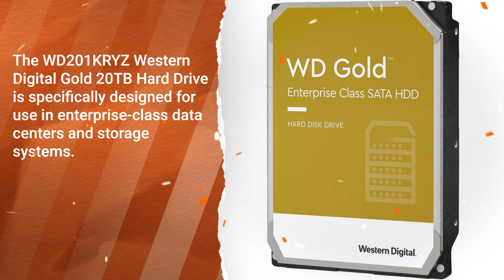WD201KRYZ Western Digital Gold 20TB 7200RPM SATA 6Gbps 512MB Cache Internal Hard Drive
Customize your business’s storage mix to fit your specific needs with WD201KRYZ Western Digital Gold 20TB 7200RPM SATA 6Gbps 512MB Cache (512e) 3.5-inch Internal Hard Drive.

The WD201KRYZ Western Digital Gold 20TB Hard Drive is specifically designed for use in enterprise-class data centers and storage systems. With up to 2.5M hours MTBF3, the WD Gold hard drives deliver enhanced levels of dependability and durability.

WD201KRYZ Technical Specifications:
Manufacturer: Western Digital
Product Type: Internal Hard Drive
Series: Intel DC Gold Series
Part Number: WD201KRYZ
Capacity: 20 TB
Interface: Serial ATA-600
Connectivity: SATA
Form Factor: 3.5 Inches
Data Transfer Rate: 600 MBps
Buffer Size: 512 MB
Spindle Speed: 7200 rpm